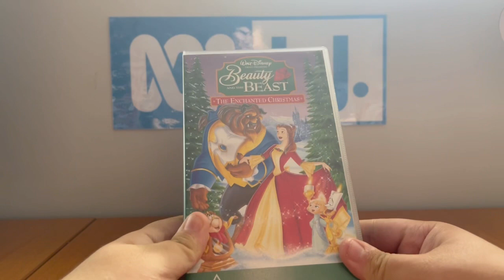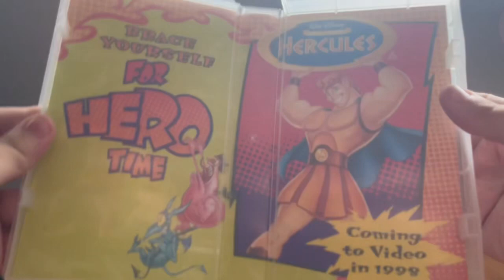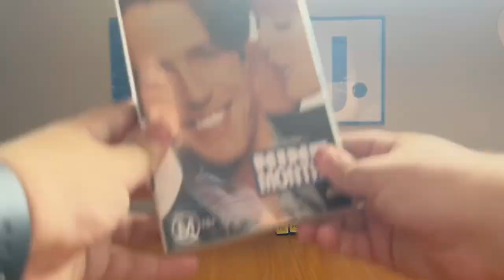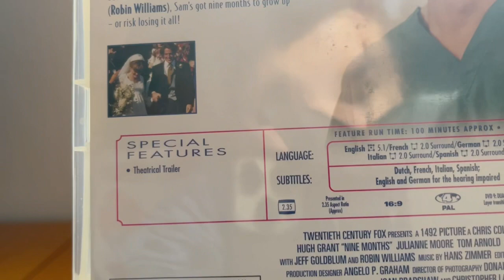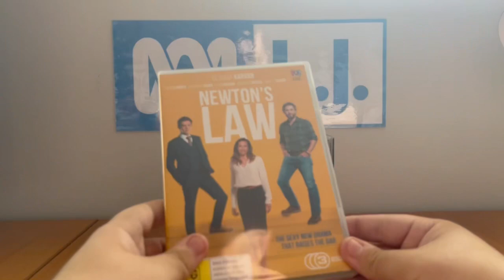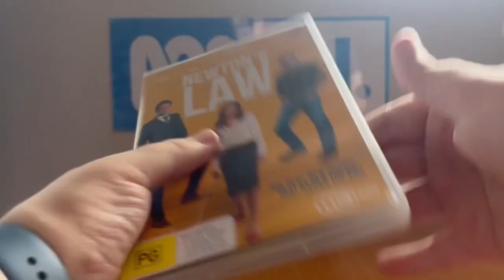VHS/DVD/CD Update - Sunday 27 February 2022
Today, I went to Cash Converters and bought 8 items; 3 VHS tapes, 4 DVD's and a CD. Also, I didn't even know that the store had VHS tapes underneath the DVD's! So, this is the first time I've ever bought those VHS tapes from the store!

PLEASE READ THE RULES IN THE DESCRIPTION BEFORE COMMENTING:
2. Do NOT comment using curse words (e.g. F***)!
3. Do NOT call me by my real name or tell me where my suburb is!
4. Do NOT go off-topic in the comments of one of my videos (like pester me about those)!
5. Do NOT send me requests to do the openings to things that I don't have!
6. Do NOT send me requests for future Do you have this VHS/DVD/Blu-Ray/4K Ultra HD? Videos, DVD/Blu-Ray/4K Ultra HD reviews (even though I do it randomly) or anything else that I did in the past!
7. Do NOT send me requests to react to such s*** that I've already reacted to in the past or movie trailers that I'm not interested in, do NOT like or HATE!
8. Do NOT ask me to buy things that I've already got, not interested in, do NOT like or HATE!
9. Do NOT say all the actors' names for each movie opening!